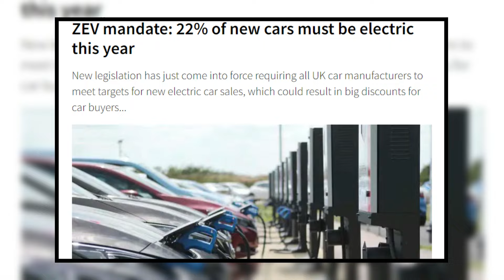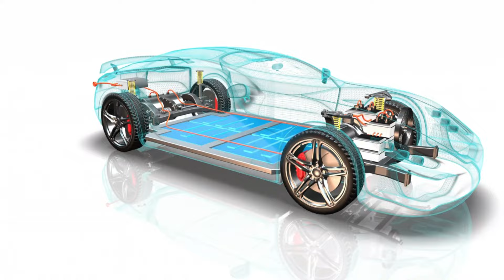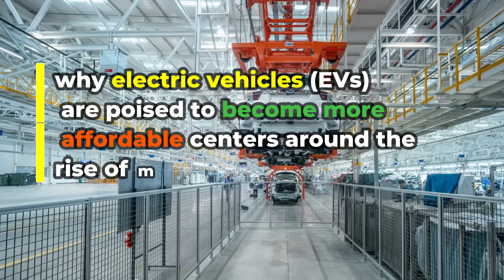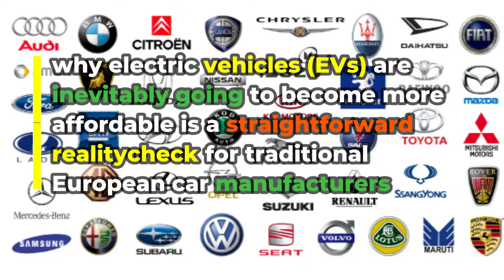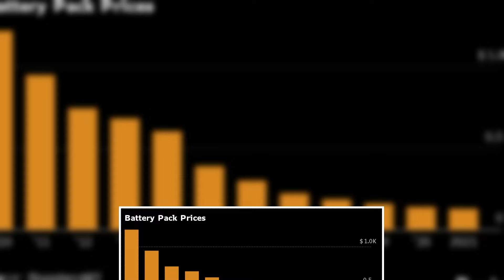EV Prices Are About To Fall; Here's Why and How You Can Benefit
Big News for Electric Vehicle Enthusiasts and Potential EV Buyers! 🌟🚗 In our latest ElectricDreams video, we uncover the game-changing reasons behind the impending drop in EV prices and guide you through the best strategies to capitalize on this unprecedented opportunity. Whether you've been on the fence about switching to electric or are a seasoned EV advocate looking for your next smart investment, this video is packed with essential insights and actionable tips just for you.

Discover the driving forces behind the coming shift in EV pricing - from advancements in battery technology and increased production scales to significant policy changes and incentives. We delve deep into the economics of the electric vehicle market, providing you with a clear understanding of why prices are predicted to fall and how this impacts the broader auto industry and, most importantly, you as a consumer.

But we don't stop there! Learn how to maximize your benefits from the price reduction, whether it's timing your purchase perfectly, securing the best deals and incentives, or choosing the right model for your needs. Our expert advice and insider knowledge equip you with everything you need to make an informed decision and get the most bang for your buck in the evolving world of EVs.

This is a must-watch for anyone interested in sustainable transportation, the future of mobility, or simply getting a great deal on the latest electric vehicles. The era of affordable electric driving is on the horizon, and we're here to guide you every step of the way.